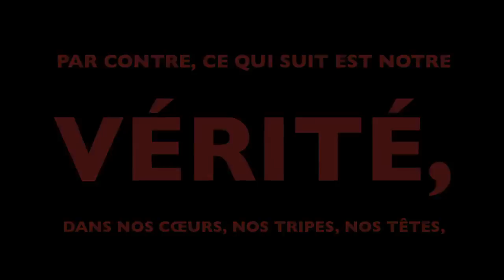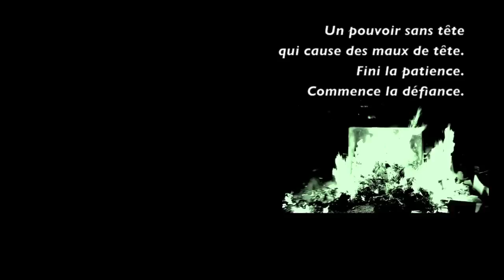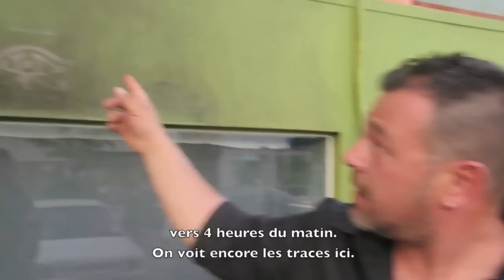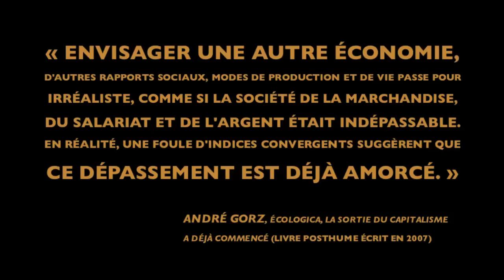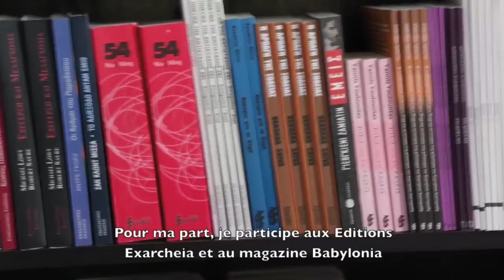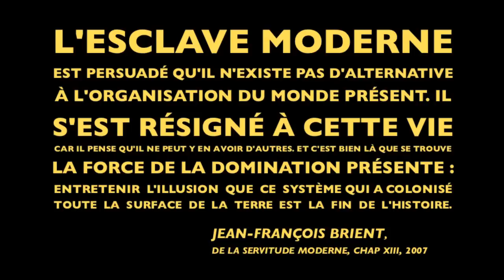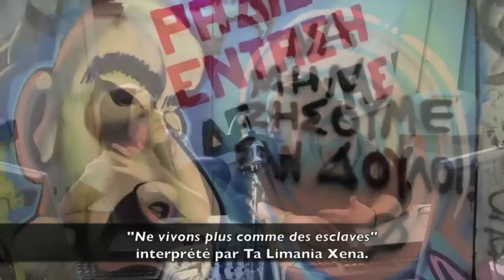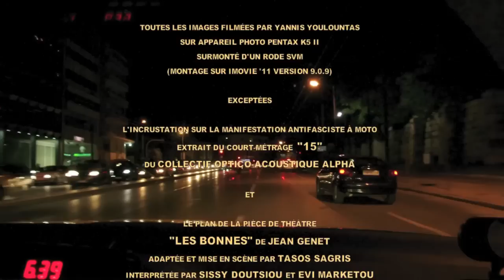Film NE VIVONS PLUS COMME DES ESCLAVES de Yannis Youlountas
2024 : NOUVEAU FILM !
À partir de janvier 2024, notre nouveau film "NOUS N'AVONS PAS PEUR DES RUINES" part en tournée dans toute la France, en Suisse et en Belgique !

Concernant cette chaîne youtube :
Parisi Athina est l'une des deux chaînes des films du réalisateur Yannis Youlountas et du collectif filmique ANEPOS.
L'autre chaîne youtube s'appelle Athina Parisi (le même nom mais en sens inverse) et se trouve
Nos 4 films : "NE VIVONS PLUS COMME DES ESCLAVES" (2013), "JE LUTTE DONC JE SUIS" (2015), "L'AMOUR ET LA RÉVOLUTION" (2018) et, à partir de janvier 2024, le nouveau film : "NOUS N'AVONS PAS PEUR DES RUINES", en tournée dans toute la France, en Suisse et en Belgique !